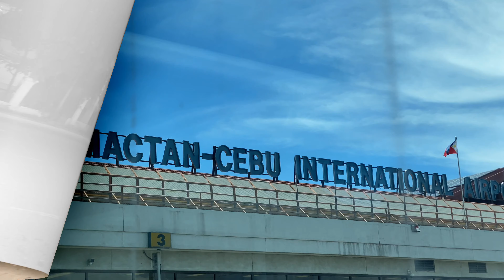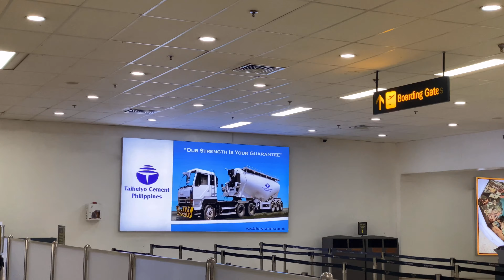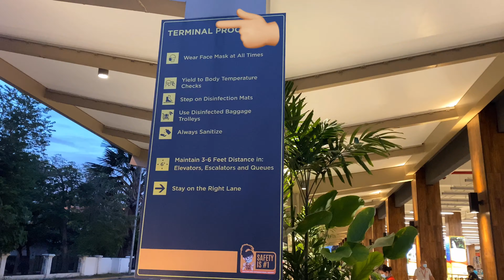NEW NORMAL II Mactan Cebu International Airport